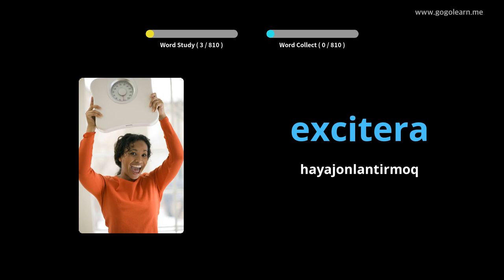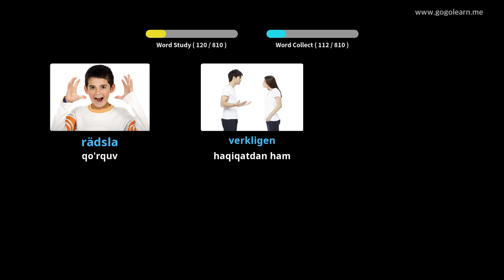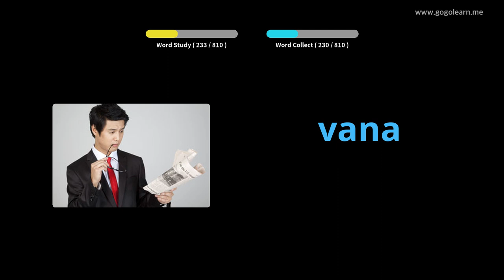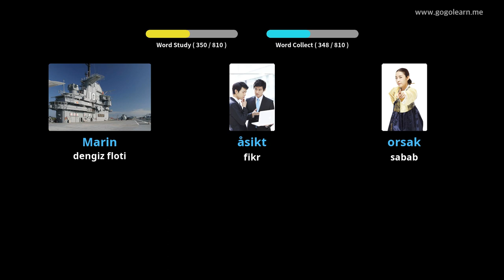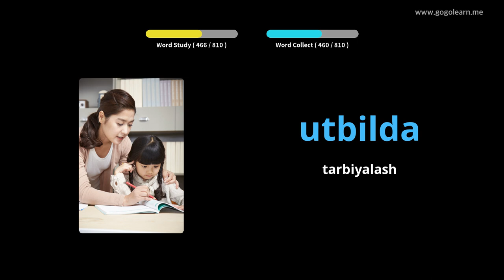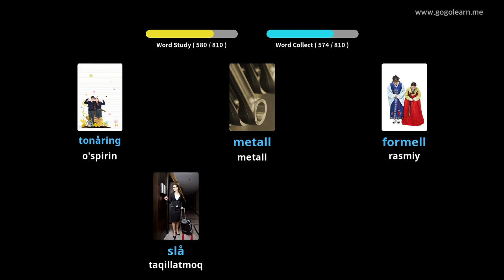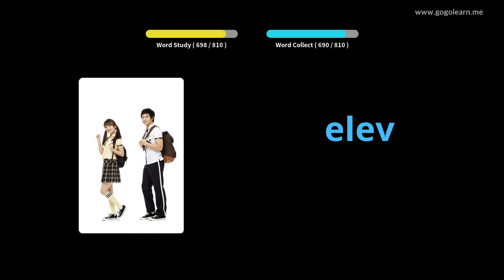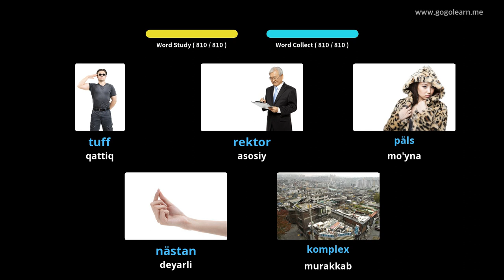Uxlayotgan paytda shvedcha so'zlarni tinglash | Golearn